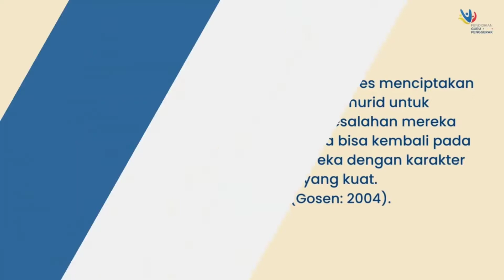Deminstrasi Kontekstual Modul 1.4 Budaya Positif | Calon Guru Penggerak Angkatan 6 Kab.Pangandaran